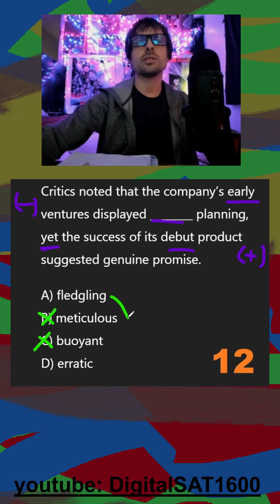*real* October 2025 SAT: Words in Context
*NOT* from Bluebook — these questions were *mentioned heavily* in the October SAT Reddit threads and mirrors the real test’s difficulty and tone.

📘 Question Transcript:
- fledgling meticulous buoyant erratic critics noted company's early
- ventures displayed planning yet success debut product suggested
- genuine promise